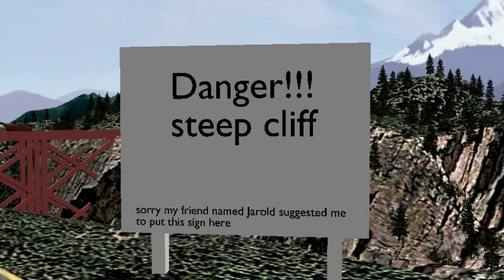[SM64 Short] The Bus Trip 2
lol the Fancy Toad dude is back at it again, driving a bus to their destination

i sure hope something crazy will not happen that cause them to crash